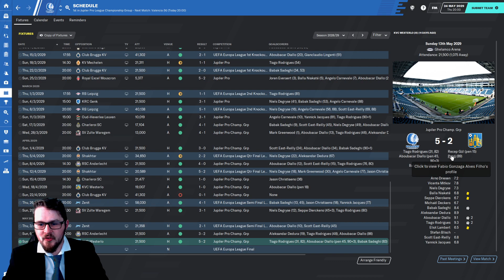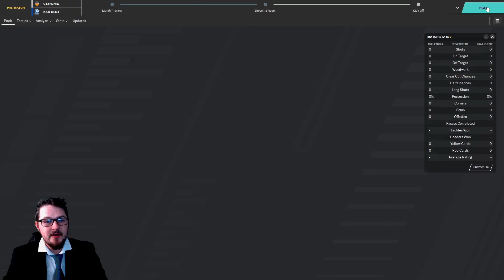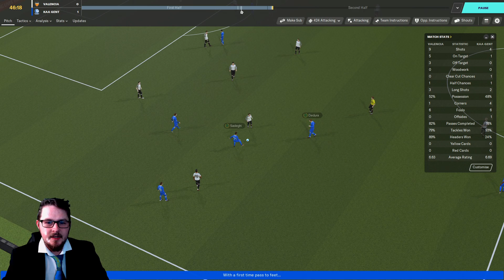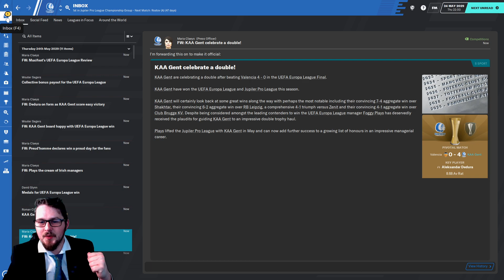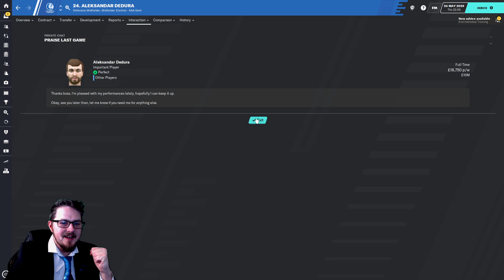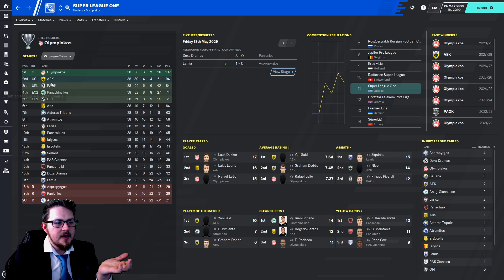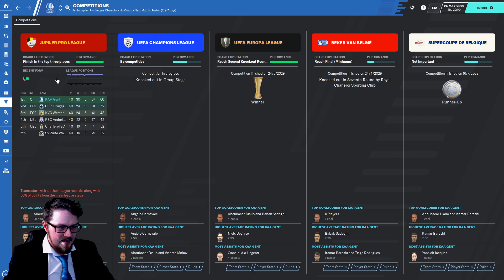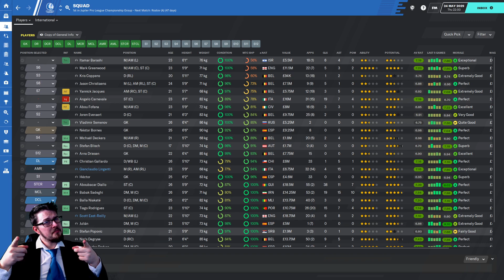DoF Journeyman | Ep. 25 Club. 5 - @KAAGent | @FootballManager 2020 | FM20